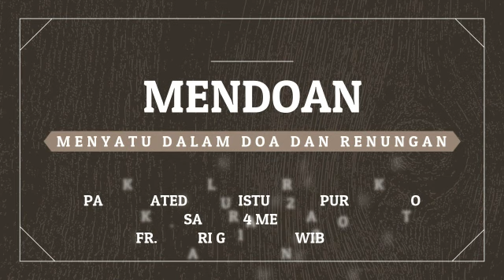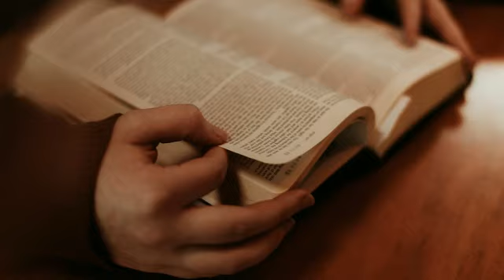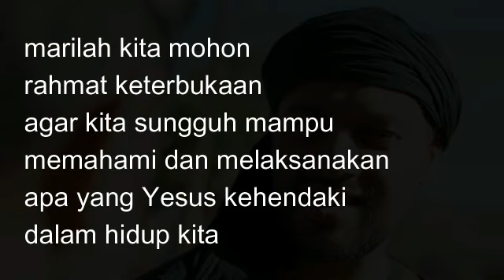MENDOAN - Sabtu, 14 Mei 2022 - Fr. Yohanes Hari Gunawan - Katedral Purwokerto